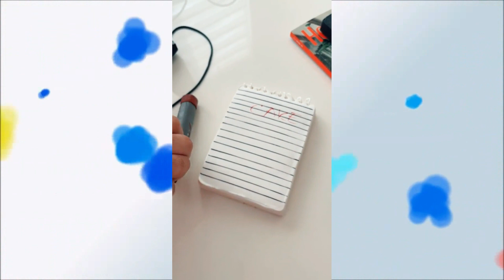a caso todo es pastel